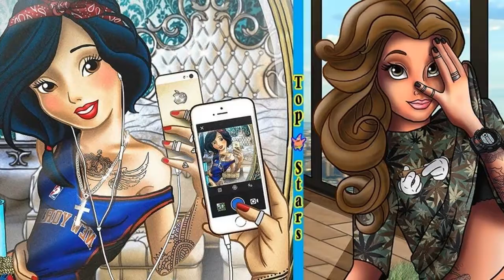Disney Princesses choose if they lived in modern times.